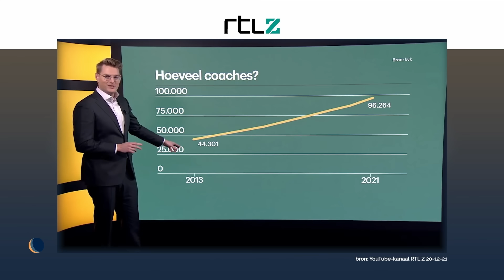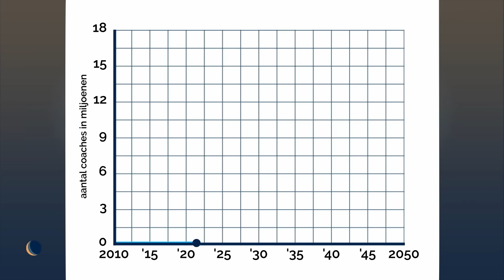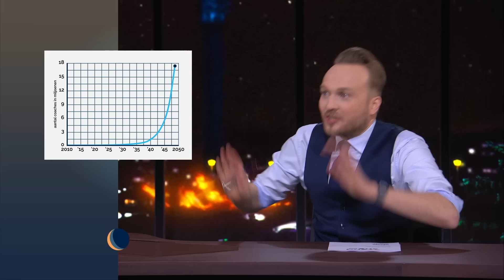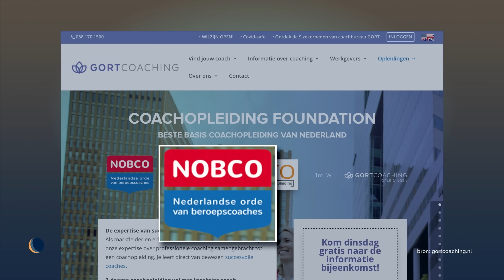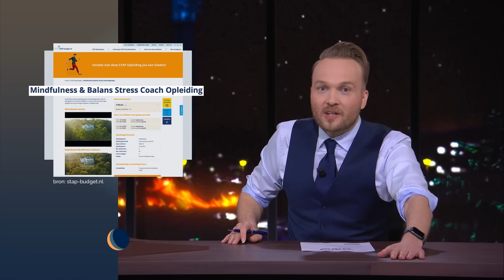Veel te veel coaches | En nou is het afgelopen | De Avondshow met Arjen Lubach (S1)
En nou is het afgelopen met coaching. De arbeidsmarkt is krapper dan ooit en we hebben een tekort aan alles, maar de leefstijlcoaches vliegen je om de oren.